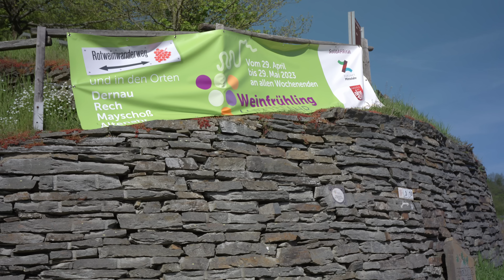Durchs Ahrtal Mai 2023, 22 Monate nach der Flutkatastrophe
Von Walporzheim bis Hönningen, wie sieht es aktuell entlang der Uhr aus?